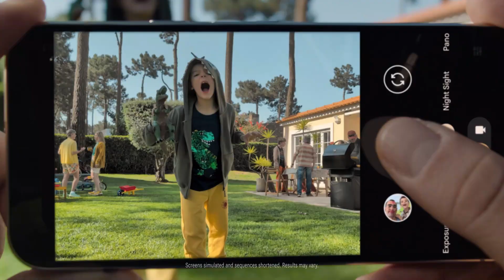Outrage Over Anna Delvey's Casting in DWTS: 'Dancing With The Felons'?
Buy your Google Pixel 9 Pro with Gemini on Amazon today
In this video, we delve into the controversy surrounding the casting of Anna Delvey, the infamous con artist, on the newest season of Dancing With The Stars. With DWTS fans expressing outrage over her participation, particularly as she competes under house arrest, we discuss the fierce backlash voiced by the hosts of The View. Joy Behar's suggestion to rename the show 'Dancing With The Felons' and Whoopi Goldberg's criticism of the situation highlight a growing sentiment that this decision is in poor taste. Join us as we explore the implications of Delvey's casting and the reactions from both fans and critics alike.